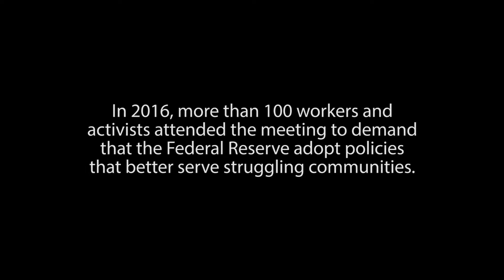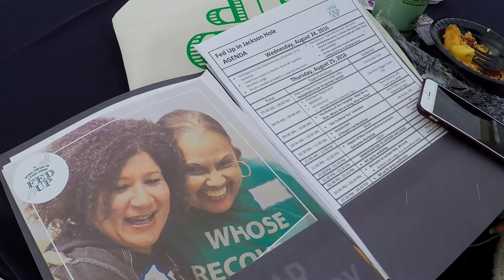Fed Up: The National Campaign for a Strong Economy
Fed Up is a national campaign that brings the voices of struggling Black and Latinx communities to the Federal Reserve, which sets monetary and economic policy for the entire country.

Since 2014, the Fed Up campaign has brought workers and community leaders from around the country to an exclusive annual Federal Reserve conference in Jackson Hole, Wyoming.

In 2016, more than 100 workers and activists attended the meeting to demand that the Federal Reserve adopt policies that better serve struggling communities.

Video by JenTen Productions